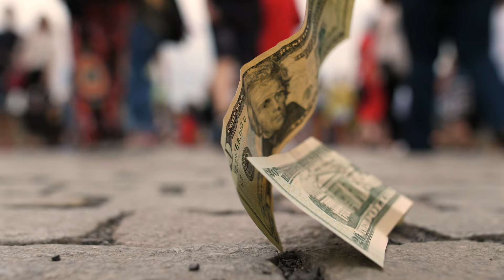Si tu te sens vide dans ton Business, regarde cette vidéo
Tu t'es lancé dans l'entrepreneuriat,
Tu as lancé ton activité d'indépendant,
Mais tu te rends compte que tu n'as plus cette joie en pensant à ton business.

Tu as perdu cet épanouissement que tu avais au début.

Et au contraire, tu as ce sentiment de déprime, de stress.

Dans cette vidéo, on va voir ensemble les 3 phases dans lesquelles tu peux te trouver, ces paradigmes par lesquels je suis également passé.

On va voir comment tu peux en sortir pour avoir un business qui t'inspire pleinement, qui te met en joie.
Un business pour lequel tous les matins tu te lèves en ayant de la gratitude de faire ce que tu fais.
Et pour lequel tu te dis "pour rien au monde je veux faire autre chose".
Tout en étant magnifiquement payé pour le faire.

Les chapitres :
00:00 - Comment construire pour durer
01:47 - Se lancer dans l'entrepreneuriat : les idées reçues vs la réalité
09:39 - La relation entre la sécurité et la liberté
14:43 - Le jeu infini insoupçonné dans l'entrepreneuriat

Dans cette vidéo :
- Comment créer un business qui dure longtemps ?
- Comment savoir si l'on est aligné ?
- Comment faire pour que son entreprise marche bien ?